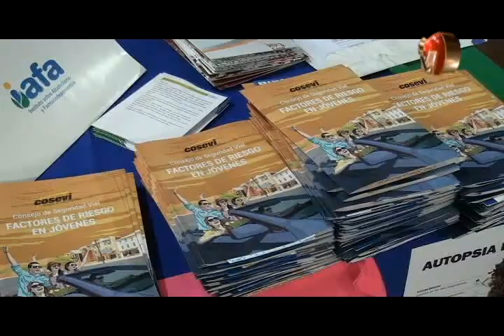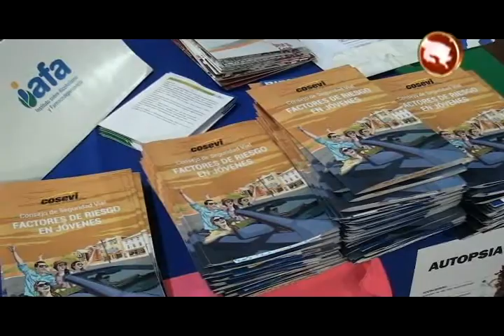130 estudiantes de secundaria comparten en temas como el Bullying y las drogas 1